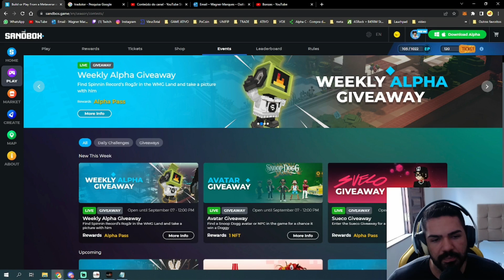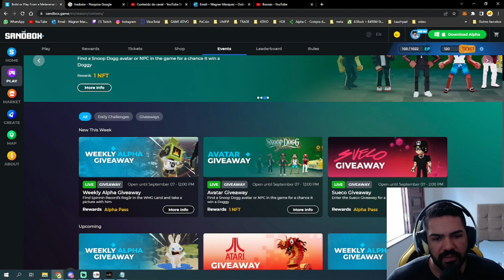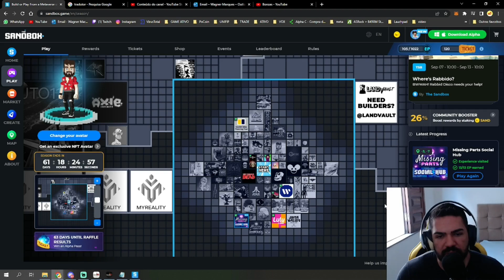👾 THE SANDBOX ALPHA SEASON 3 - 8º DIA - TODAS AS QUEST RESUMO - TUTORIAL COMPLETO (APENAS QUEST) 👾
O Sandbox é um mundo de jogo virtual onde os jogadores podem construir, possuir e monetizar

⚠️ NÃO É UMA DICA DE INVESTIMENTO É APENAS A MINHA OPINIÃO SOBRE O PROJETO ⚠️

✔️ Jogos NFT
✔️ Cripto Games
✔️ Cripto Moedas

🦊 MetaMask Doações: 0xC9e2cf7AE016e4a3ad28fa163c9d5CD6a5101F81